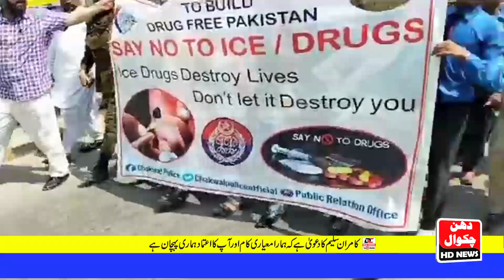No To Narcotics Walk|Dhan Chakwal